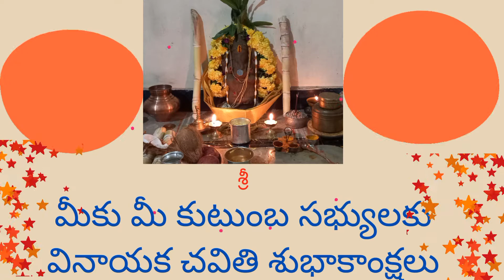Happy Vinayaka Chavithi